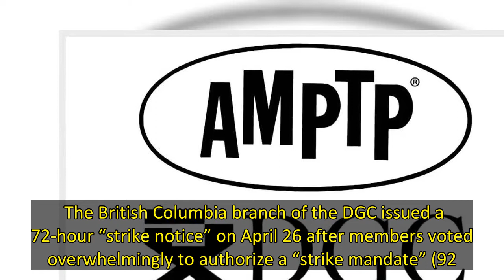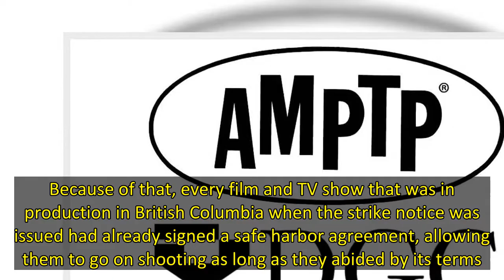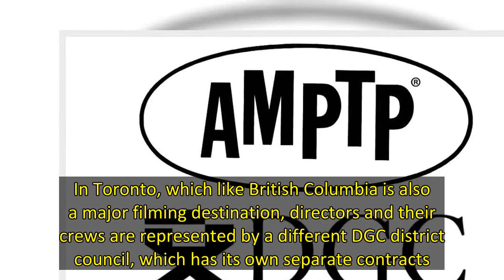Directors Guild Of Canada BC Resumes Film & TV Contract Talks With AMPTP & Canadian Producers Associ